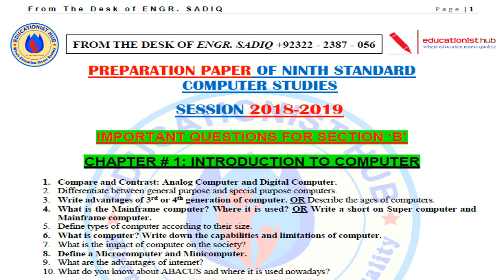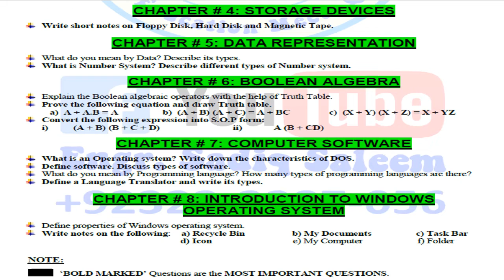BSEK (KARACHI BOARD) NINTH (IX) PREPARATION PAPER SESSION 2018-19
IX (NINTH) COMPUTER PREPARATION PAPER

[SSC Part - I] (BSEK)

100% PREPARATION PAPER (y)

MOST IMPORTANT QUESTIONS (Marked with 'RED')
(**Do Complete Paper For the Safe Side)

From The Desk of Engr.

~ Best of Luck (y)